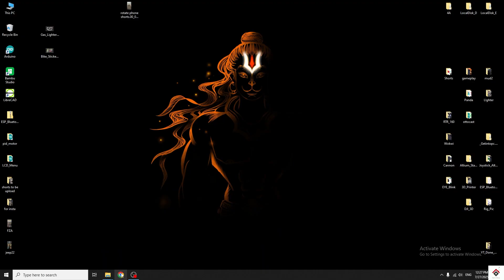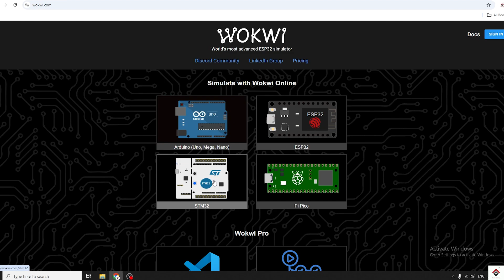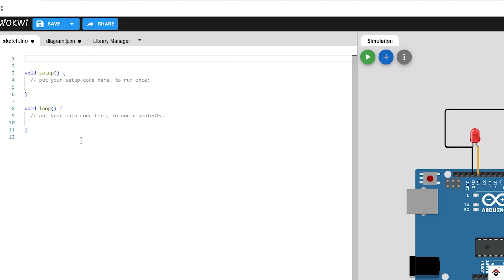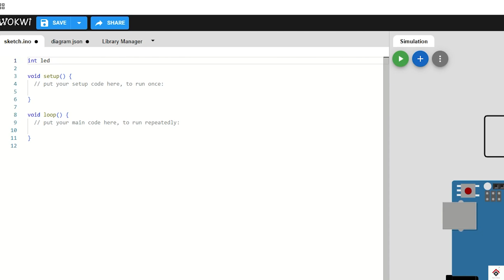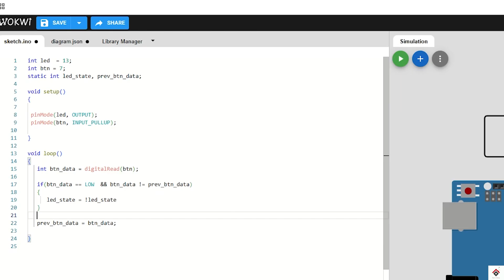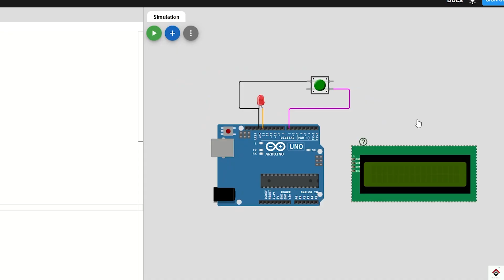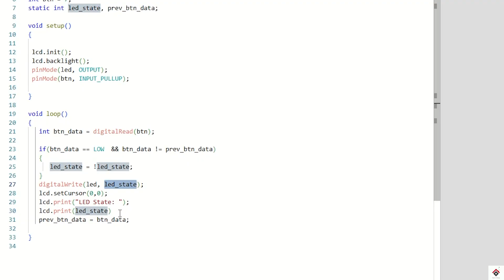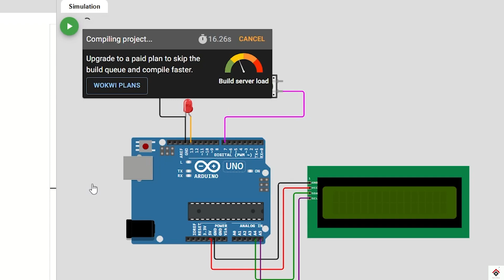Best Arduino Simulator Online for Arduino Programming | WOKWI Simulator Tutorial for Beginners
Hi Guys,
This video will show you how to learn Arduino programming on Wokwi simulator without using actual components. Hope you like it!!